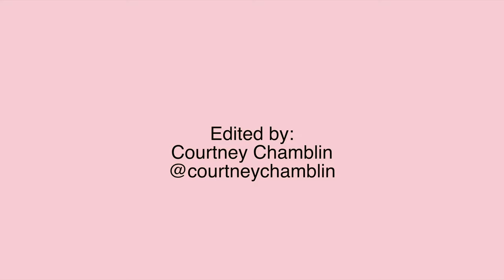BTS Puma Shoot W/ June Ambrose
In today's video I give BTS of a puma photoshoot with my mom!

I am a 16 year old entrepreneur, aspiring chef, lover of life, and I enjoy creating fun entertaining content for the world!

Featured guest!
Shop my website!

Posting Schedule!
Stayed tuned on my instagram page for updates!